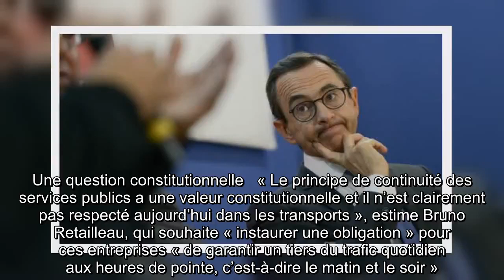✅ Grève du 5 décembre : Bruno Retailleau (LR) veut un service minimum garanti dans les services pub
✍   Le groupe Les Républicains va déposer au Sénat une proposition de loi créant « le droit aux transports publics garanti », d’ici au 5 décembre, date de la journée de   grève interprofessionnelle contre la réforme des retraites, annonce   Bruno Retailleau, le président du groupe, dans un entretien au Journal du Dimanche.   Le sénateur voudrait qu'« en cas de grève, l’entreprise (puisse) se tourner d’abord vers les non-grévistes » (ce qui est déjà prévu dans la loi). Et « en cas de mouvement massif », « comme c’est déjà le cas pour les personnels hospitaliers ou les pompiers par exemple », on passe à « la réquisition de personnels grévistes ».  Une question constitutionnelle   « Le principe de continuité des services publics a une valeur constitutionnelle et il n’est clairement pas respecté aujourd’hui dans les transports », estime Bruno Retailleau, qui souhaite « instaurer une obligation » pour ces entreprises « de garantir un tiers du trafic quotidien aux heures de pointe, c’est-à-dir ...